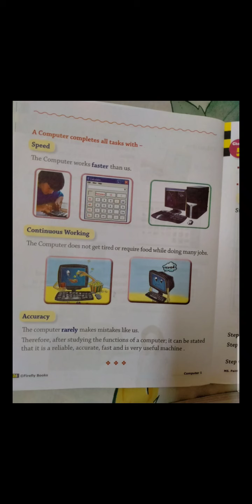CBSE_CLASS1_CHAPTER4_USES OF COMPUTER_12AUG